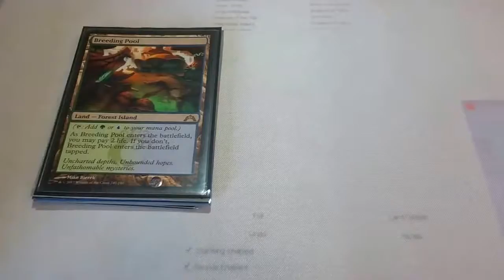Copy of Augmented Reality MTG Prices - ION Pro Card Scanner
The future is now. Actually, it was a couple weeks ago. But, you know.